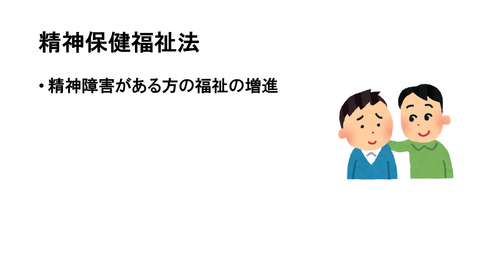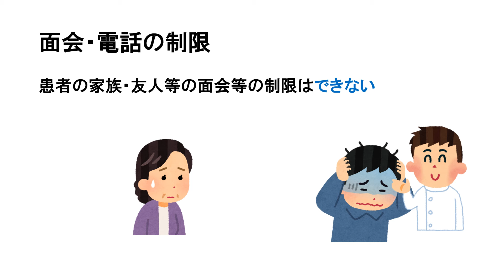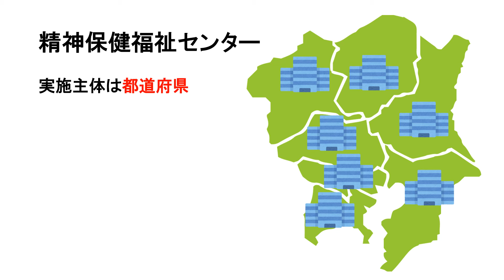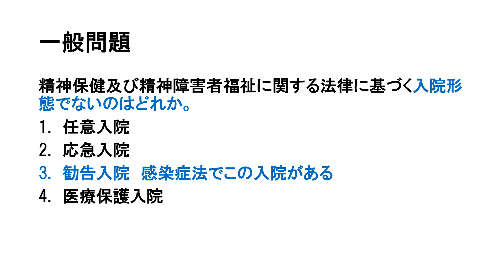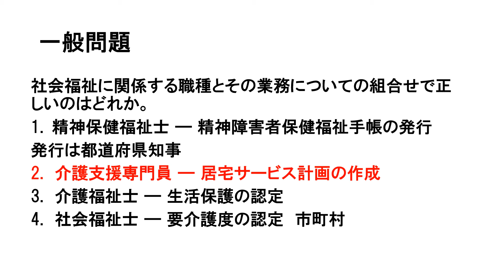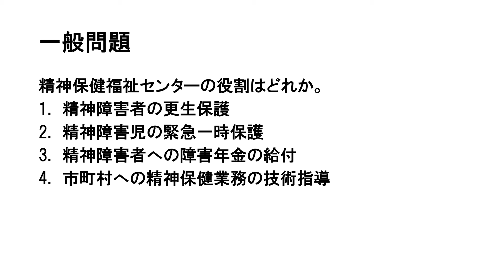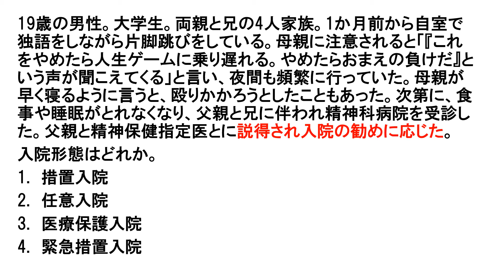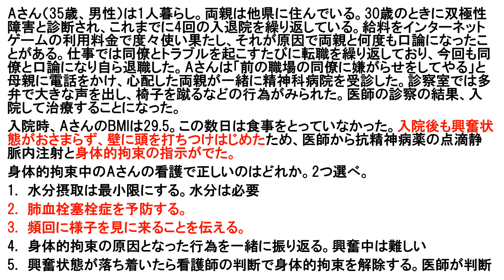【12分で解説、17分で国試問題】行動制限や入院形態など精神保健福祉法について解説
精神の社会保障の主軸になる精神保健福祉法について解説しました！
入院形態の違いや制限できることについて解説しました！

0:00概要
1:10入院形態
3:30入院形態のまとめ
4:19行動の制限
5:32面会・電話の制限
6:20手紙（信書）の制限
7:38制限できるもの　まとめ
9:10精神保健福祉センター
12:20一般問題
26:47状況設定問題

Twitterで毎日国試問題出題しています！

【国試勉強にオススメの書籍】

レビューブック(メディックメディア発行)

クエスチョン・バンク(メディックメディア発行)

【実習にオススメの書籍】
成人・老年看護実習クイックノート (プチナース)

【実習対策動画】

【国試対策動画】